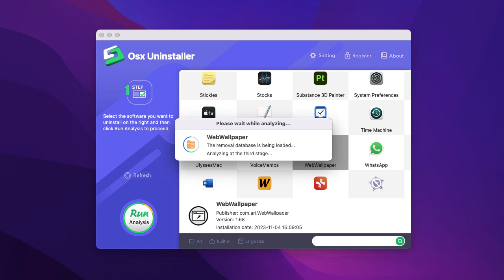How to Uninstall Web Wallpaper for Mac Completely